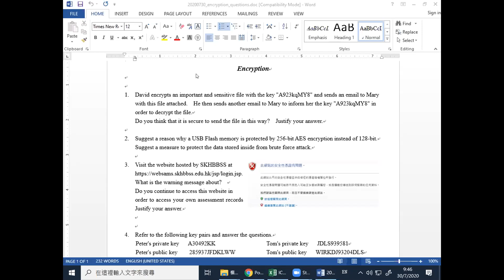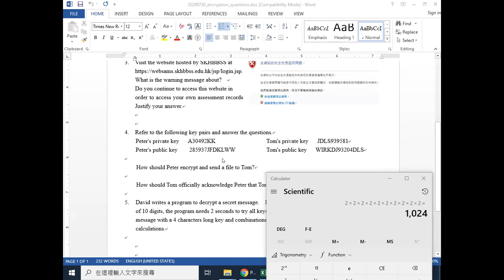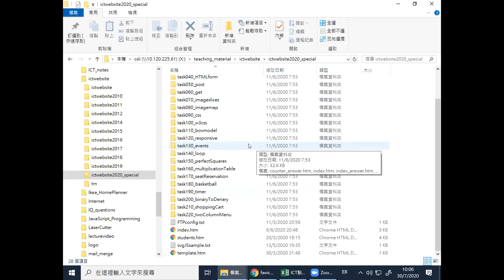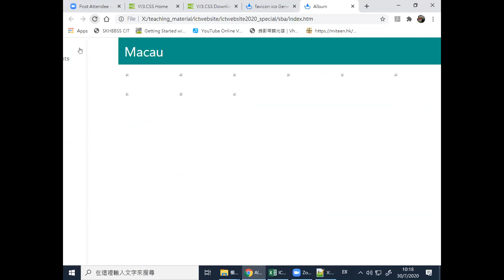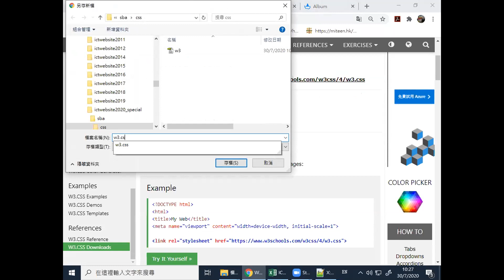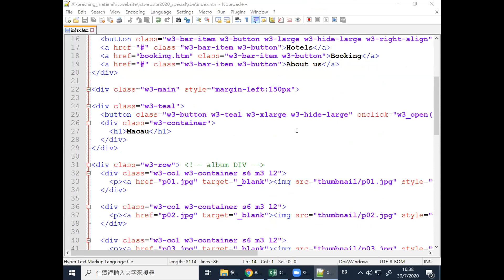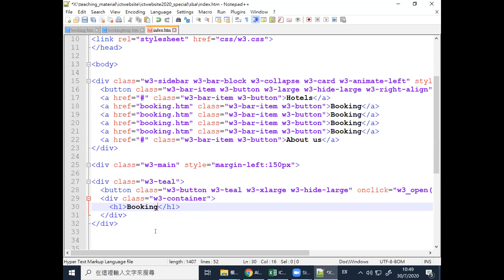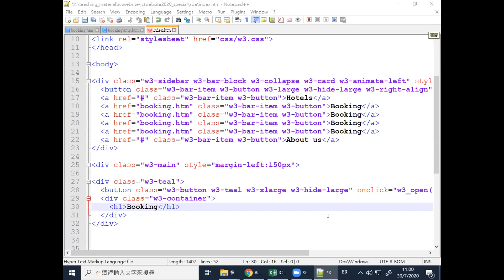Encryption (security), 2021 ICT SBA